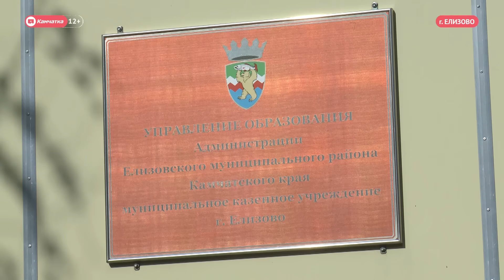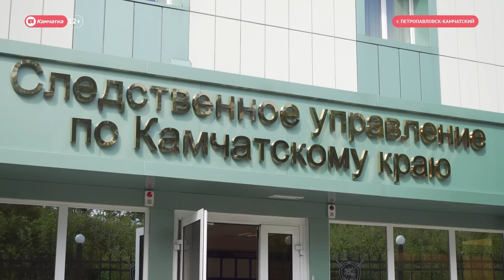Не кормили и избивали